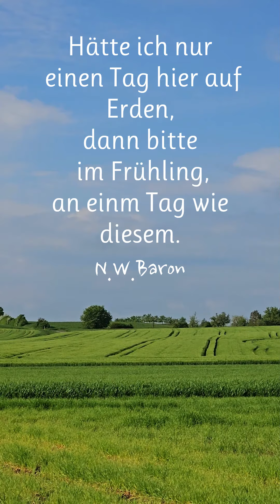Mein Weg, mit dem Fahrrad in die Werkstatt kann an manchen Tagen nicht lang genug sein😊